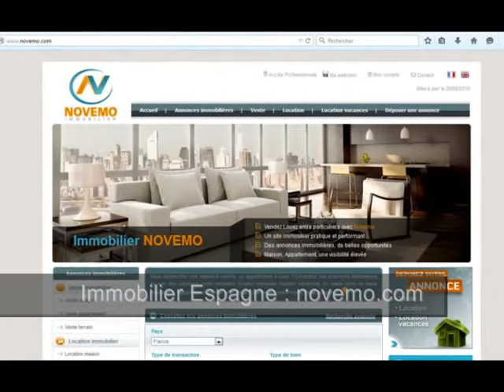Espagne : Plages et Littoral d’Exception – Pays ouvert sur la mer – Lieux de vacances Tourisme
Espagne : Plages et Littoral d’Exception – Superbe Pays ouvert sur la mer méditerranée – Lieux de vacances Tourisme (Vidéo) : Des plages magnifiques, prisés des vacanciers. Tourisme balnéaire en Espagne.
Des paysages éblouissants, entre mer et montagnes.

Un pied à terre en Espagne, sur la côte espagnole ? Contactez nous
A la recherche d’une maison, un appartement au soleil ?

Vidéo : Espagne - Plages et Littoral d’Exception – Pays ouvert sur la mer méditerranée – Lieux de vacances d'été Tourisme